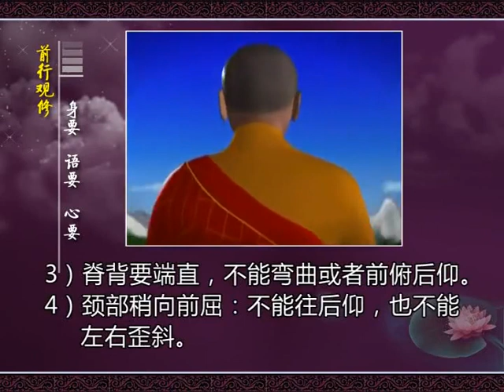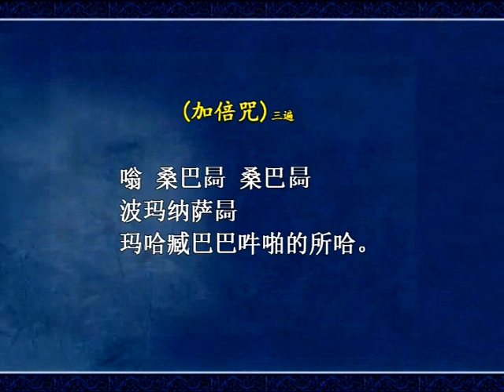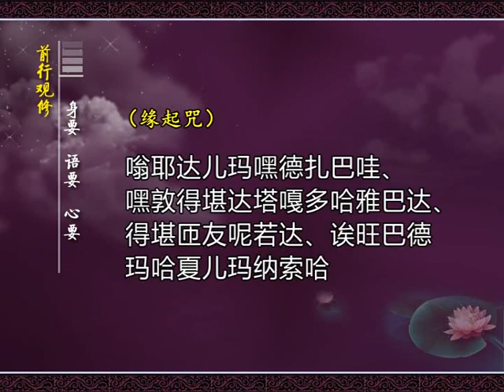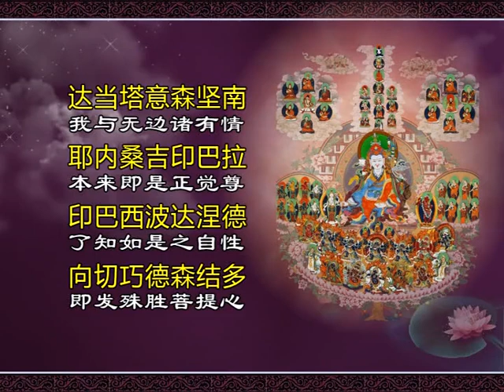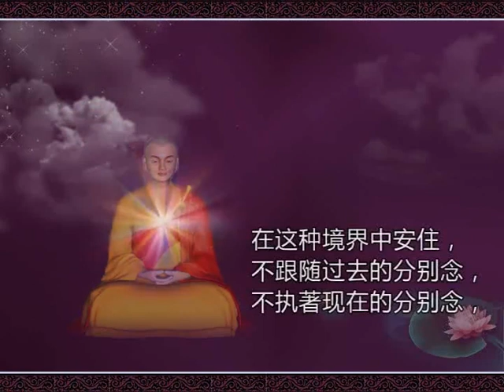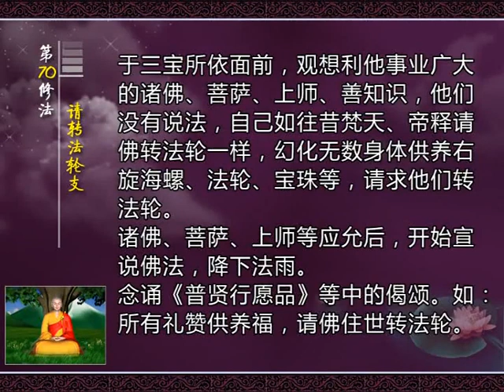前行实修第70修法：请转法轮支（传承+30分钟观修）